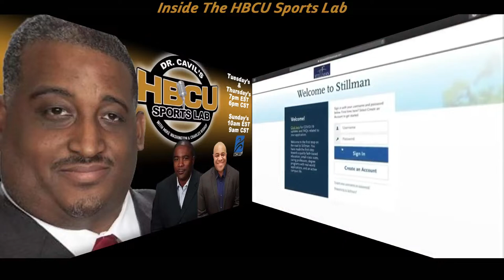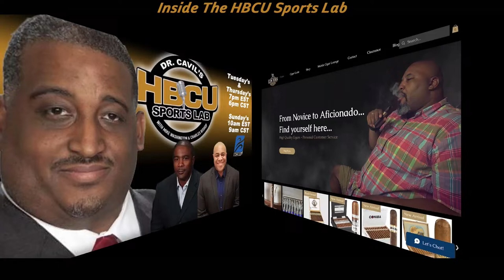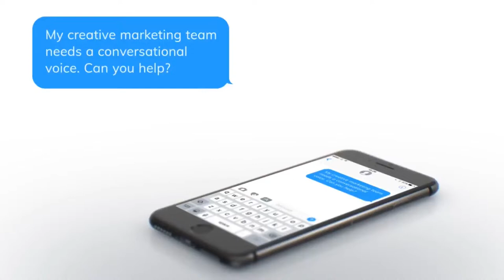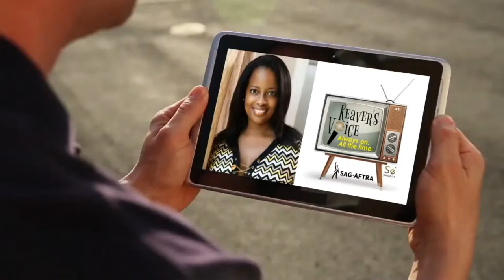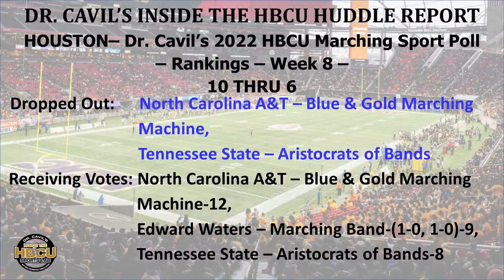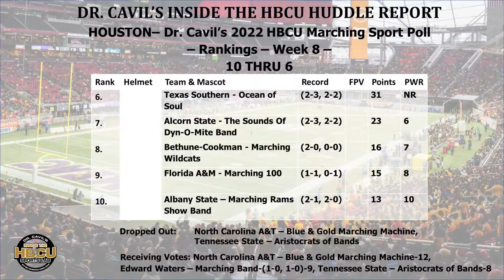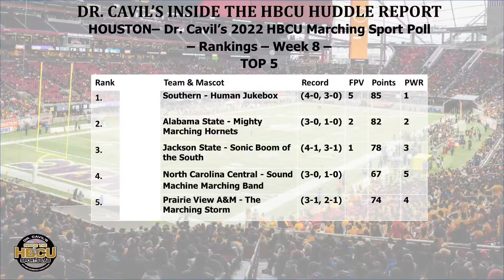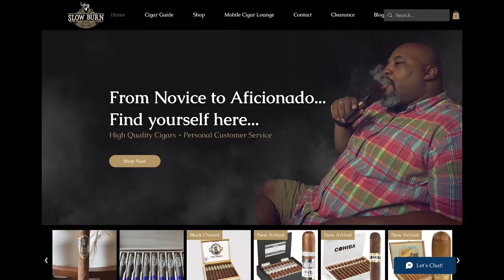Dr. Cavil's Inside The HBCU Sports Lab | Episode 323 | 10-27-22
Dr. Cavil's Inside The HBCU Sports Lab | 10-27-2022 | Episode 323

Time for the second lecture of the week in the Lab!